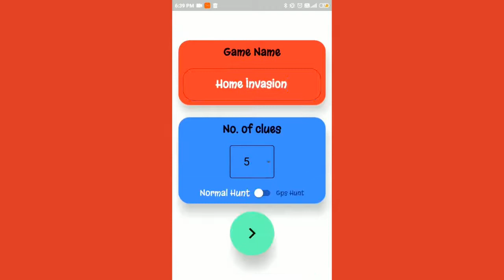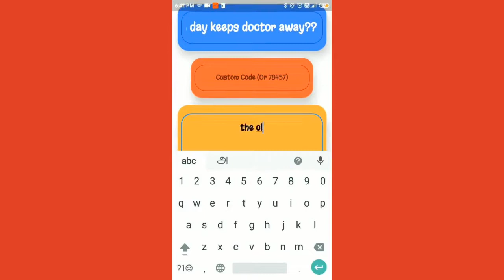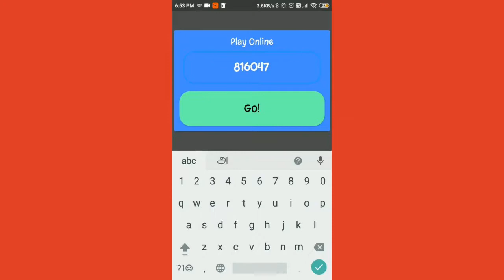Treasure Hunt | QUARANTINE GAME ! Smartphone based OUTDOOR game | COOLEST way to play T-Hunt EVER!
Beat your quarantine with the coolest treasure hunt
Treasure hunt is an android application which you can use to play treasure hunt in a different way.
You can easily download this application.
Just go to play store and search for treasure hunt by kid apps.